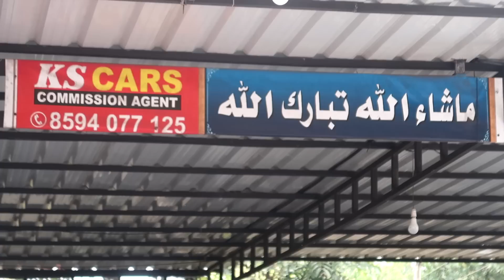LOW BUDGET USED CARS | SECOND HAND CAR FOR SALE | KS CARS | TEAMTECH | EPISODE 633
Low budget used cars video from KS Cars, Karippur. All segment used cars included in this video. used cars below fifty thousand also included in this episode.

For further details about the vehicles please contact to the showroom number provided below.

KS CARS
THARAYITTAL
KARIPPUR
MALAPPURAM

Team Tech